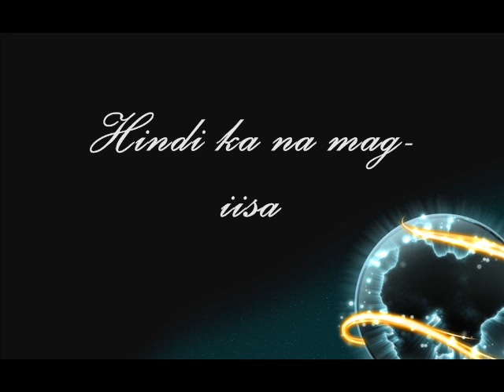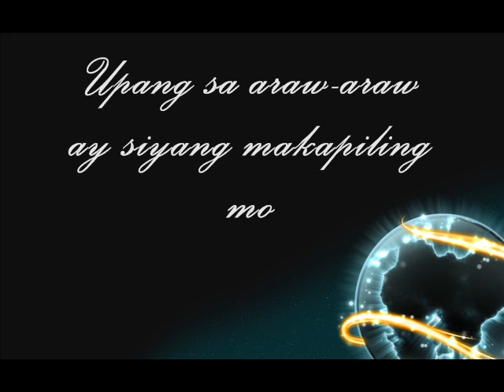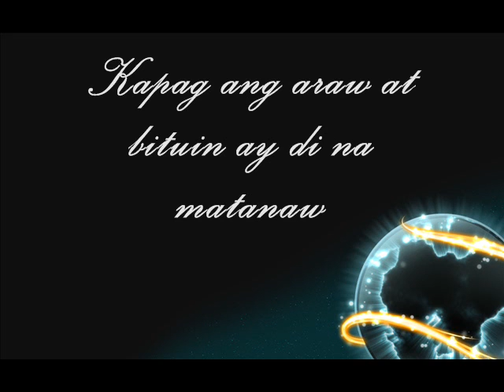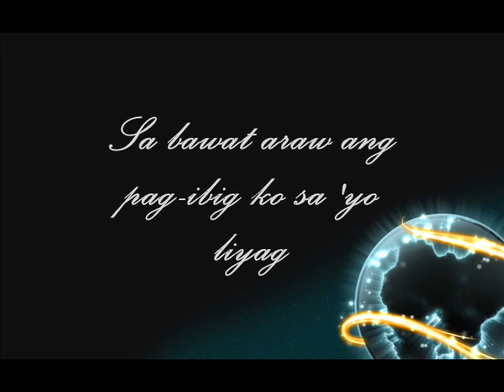Basil Valdez - Ngayon At Kailanman With Lyrics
Filipino Oldies.